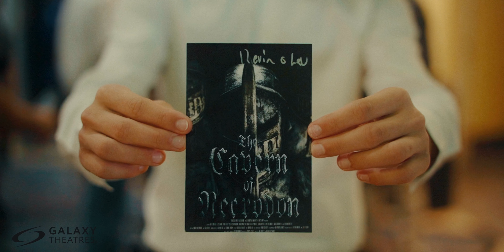The Cavern of Necrodon Galaxy Theatres Premiere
All Footage was shot by Hadrian Perez.

Thanks to Freddie Gonzales for letting us have the premiere for Necrodon at Galaxy Theatres! One of the coolest things we've done by far.